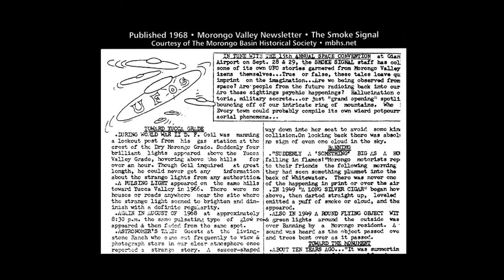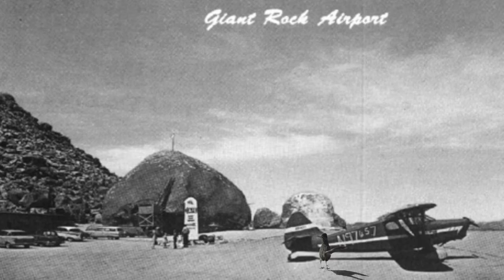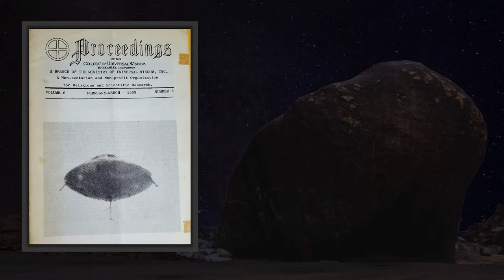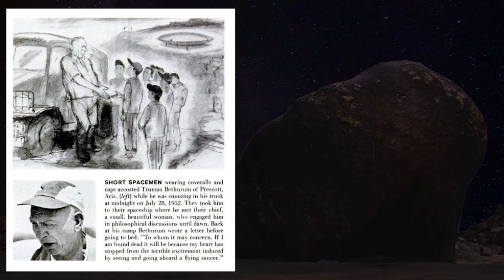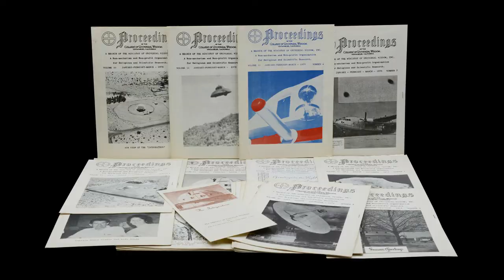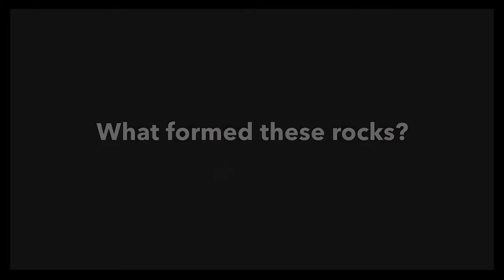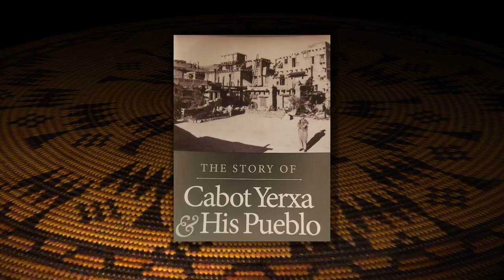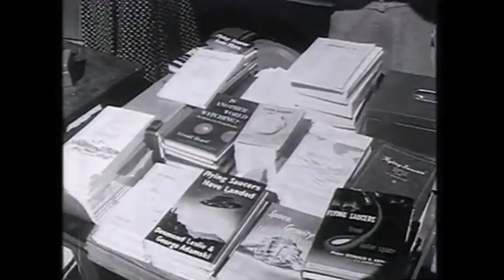Giant Rock Van Tassel Integratron - Barbara Harris